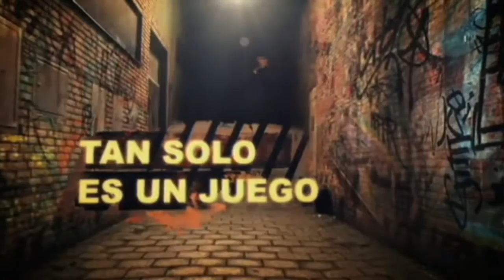EVIL DEAD CRIS VS MyDarknessAngel ReCaLL 8